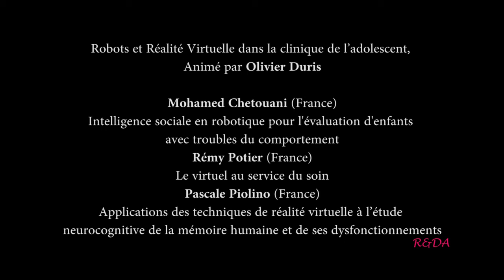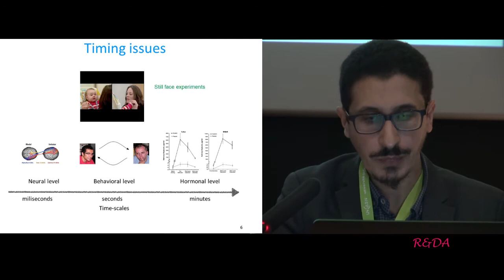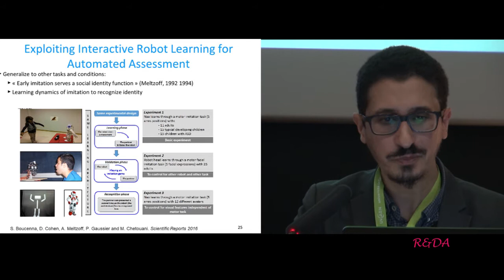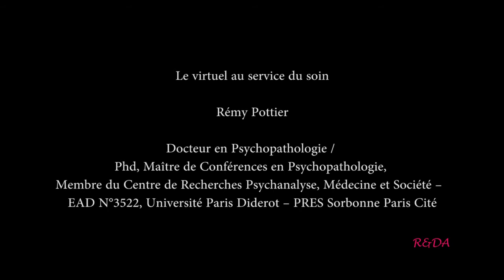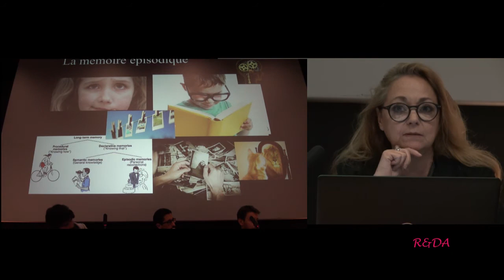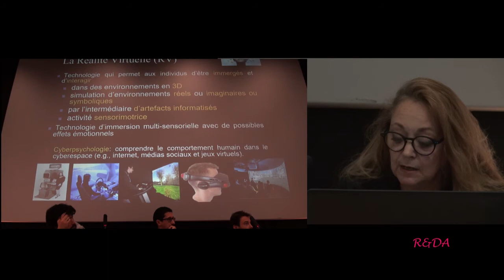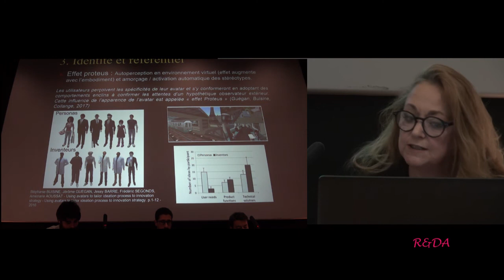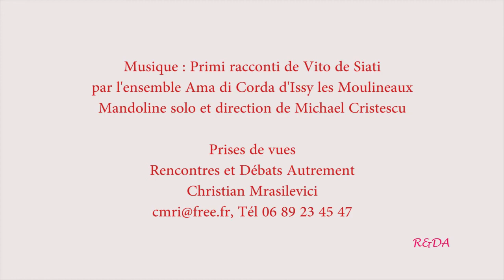Robots et Réalité Virtuelle dans la clinique de l’adolescent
Colloque "Robots et Réalité Virtuelle en Santé Mentale"